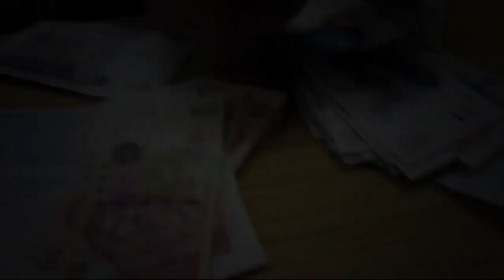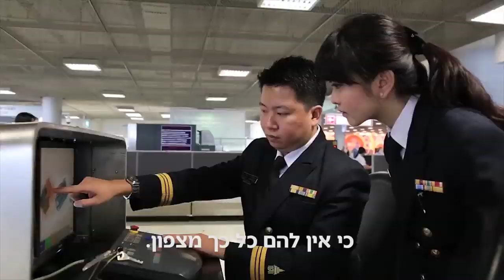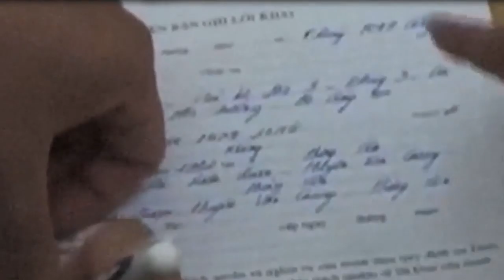סטיב גלסטר נלחם בארגוני הפשע שסוחרים בחיות בר